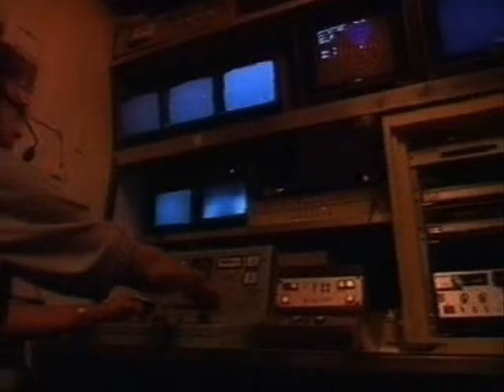Offshore Exploration Engineer